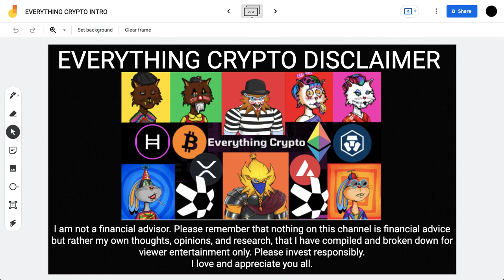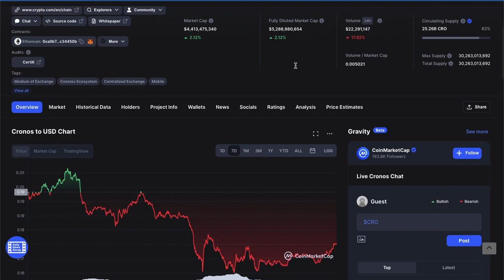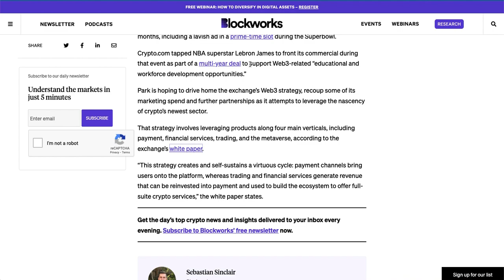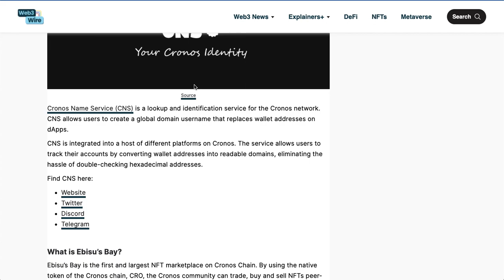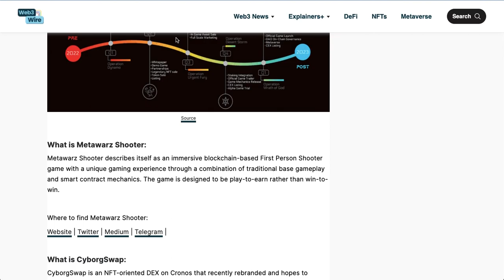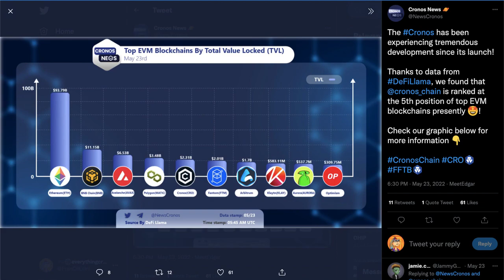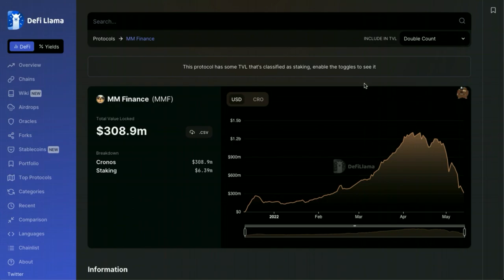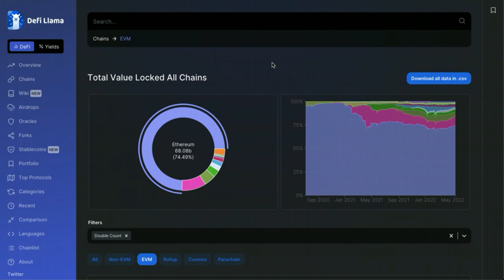CRO COIN BREAKING NEWS!!! CRONOS NEW METAVERSE/WEB 3 PARTNERSHIPS!!!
What is up investors, welcome back to another CRO weekly market update! This week we have some very interesting statistics to look at in terms of CROs performance over this past year in comparison to the rest of the crypto market, which I think offers a lot of perspective on the strength of this project. Then we will take a look at some new gamefi/metaverse partnerships taking place on the Cronos chain, as well as Crypto.com onboarding new staff to make a big push into Web 3. As always, I hope you all enjoy :).

Timestamps

0:00 -INTRO + TWITTER GIVEAWAY
1:24 -HUGE AMOUNTS OF CRO BEING UNLOCKED TODAY
 3:20 -CRO COIN VS. REST OF CRYPTO MARKET
4:43 -CRYPTO.COM NEW WEB 3 EXECUTIVE
5:52 -CRYPTO.COM DEFI WALLET UPGRADE
6:52 -CRONOS NAME SERVICE UPDATES
8:40 -CRONOS NEW GAMEFI PARTNERSHIPS
12:20 -CRO GROWTH STATISTICS
17:22 -CRONOS CHAIN RANKING

Crypto Platform Referrals:

to sign up for Crypto.com app and we both get $25 USD :)